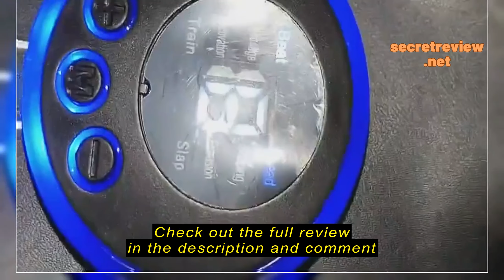Review Electric ABS Stimulator EMS Charging Massager Abdominal Muscle Massager Cervical Vertebra Ma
Electric ABS Stimulator EMS Charging Massager Abdominal Muscle Massager Cervical Vertebra Massager Arm Massager